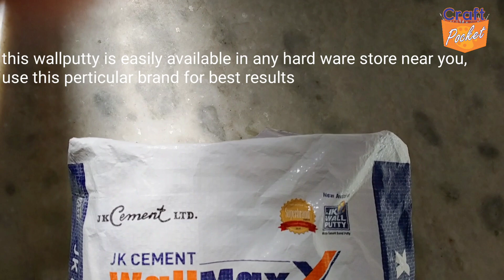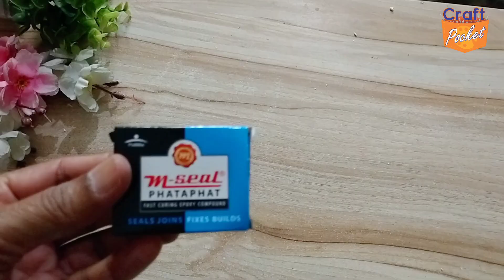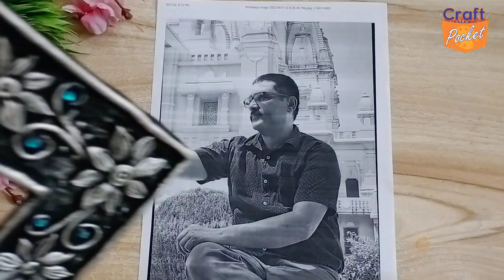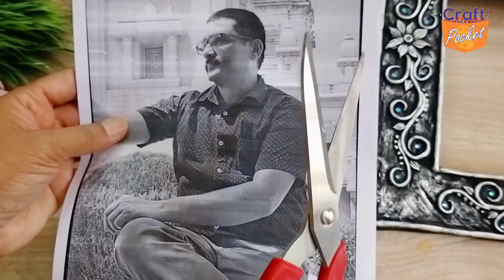Beautiful Photo Frames for All | Sonu, Babu, Riya and Dabbu, a unique Photo Frame Craft for All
@craft.pocket Beautiful Photo Frames for All | Sonu, Babu, Riya and Dabbu, a unique  Photo Frame Craft for All

👉 make beautiful photo frame, for your family and friends, using waste cardboard and wallputty.  you can watch lot's of low cost craft video on my channel, please subscribe like and share with your friends, channel link given below 👇
👉 material required
1. cardboard, (hard)
2. jk wallputty one kg
3. brown tape
4. fevicol
5. fevicryl acrylic colour
a. golden yellow 09/ orange17/ serulean blue 32/pink 18/ultramarine blue 23/ black 02/  silver 20 use with medium 1/ gold 08 use with medium 1
6. cut mirrors

👉 offline classes available at Rajnagar part 2 near Dwarka sector 7